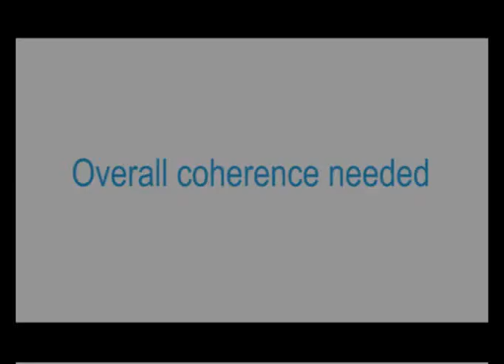Interview with Pascal Lamy, Director General, WTO, WEDF 2008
Organic, fair trade and ethical products will keep their market, despite today's volatile, unpredictable economic climate, suggested keynote speakers at ITC's World Export Development Forum in Montreux, Switzerland, on Thursday.
The market for such goods will likely take a temporary hit, but will bounce back, they predicted.In fact, the sector continues to be a good investment. "The market is relatively robust. Given the current downturn, there will likely be a short-term hit, but there is much more potential than its current size," said Gareth Thomas, UK Minister of State at the Department for International Development. Thomas told the conference that UK sales of fair-trade
labelled goods rose 1000% in the last decade, with a 50% increase in the past quarter compared to a year earlier.
"Not only is the market for ethically grown and traded products here to stay, it is a growth market," said Alex Brigham, Executive Director of The Ethisphere Institute, based in the US. Asked whether it still made sense for developing countries to put money into fair trade projects, he noted that in a consolidating market there will be winners and losers. "But do not pull back investment in this time of crisis," he said. "Strong organizations invest in times of trouble." Indications are that fair trade products keep their market when the price premium stays below 3%. Pascal Lamy, Director-General of the World Trade Organization (WTO), said that from the point of view of an exporter from a developing country, organic and/or fair trade, while still a small proportion of total trade, often represents opportunity. "For banana growers in the Caribbean islands, going organic was a question of survival. They jumped to another category of the market where they were safe."
Lamy also urged developing countries to come together to make their voice heard with those setting requirements and rules -- whether private or governmental bodies. At the same time, safety issues can create a "bottleneck that must be addressed". Lamy cited the example of the level of pesticides in flowers exported tariff-free to the EU. "If the maximum pesticide residue deviates a few milligrams from EU standards, it is no longer free trade, it is no trade at all," he said. "Addressing this is a priority and it is being done" -- through the Aid for Trade Initiative launched in 2005.
WEDF -- one of the most influential global forums on trade and export issues for developing countries -- is organized every year by the Geneva-based International Trade Centre (ITC).